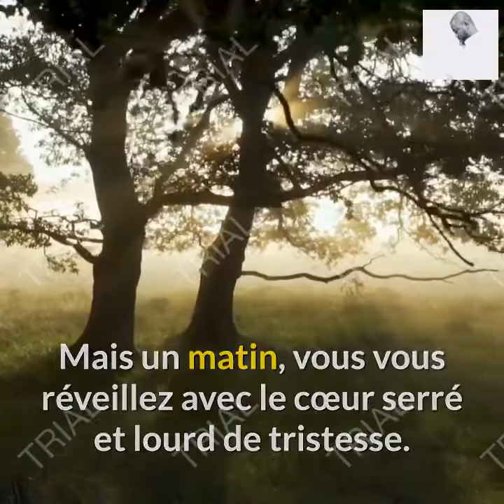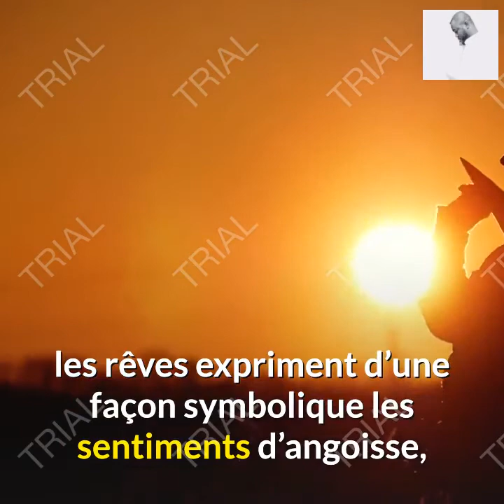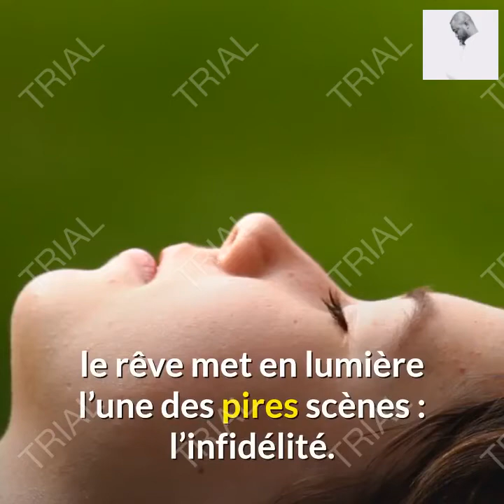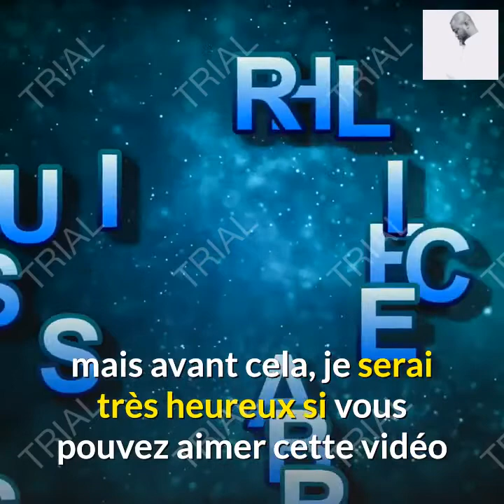Rêver que ton mari ou ton copain te trompe?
Tous les rêves ont un sens et une signification mais certains sont plus difficiles à comprendre. Le père de la psychanalyse, Sigmund Freud, estime que rêver de faire l’amour est une mise en scène d’un désir génital, qui souvent demeure un désir interdit. Selon les psychologues, rêver de tromperie relève d’un sentiment de culpabilité ou d’insécurité.

Au moment du mariage, la plupart des couples se promettent amour et fidélité pour la vie. Homme ou femme prétendent à une exclusivité émotionnelle et ne tolèrent pas une infidélité de la part de l’être aimé.

Mais un matin, vous vous réveillez avec le cœur serré et lourd de tristesse. C’était un cauchemar plus qu’un rêve que vous n’êtes pas prêt d’oublier. Vous rêviez que votre partenaire de vie vous trompait avec une autre femme. Tout semblait tellement réel et vous vous demandez si ce rêve n’est pas révélateur de la réalité et si votre homme ne vous trompait pas pour de vrai. Alors le doute vous assaille et vous turlupine. Mais selon les psychologues, ce rêve revêt une signification qu’il ne faut pas ignorer.

comme celle-ci.